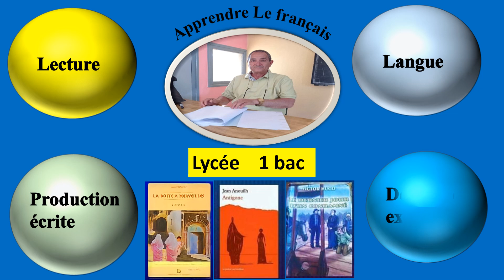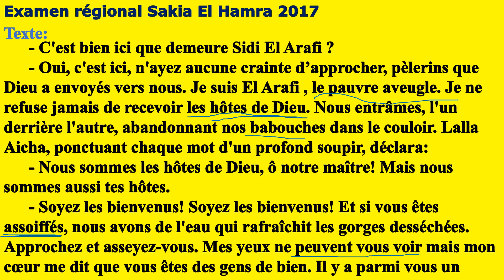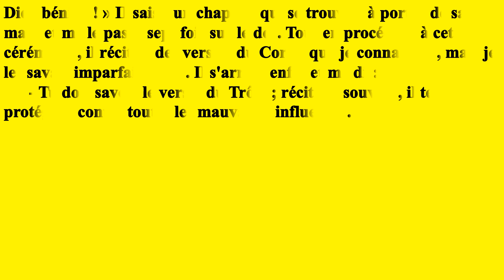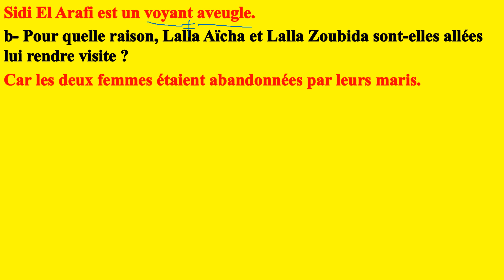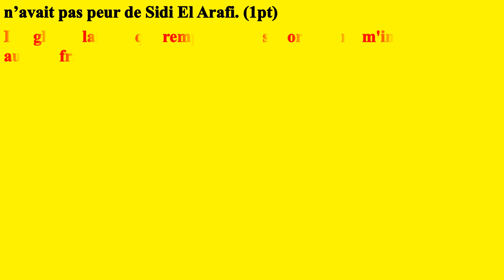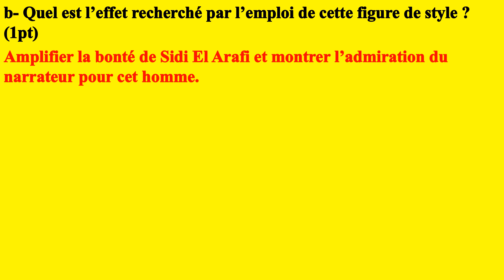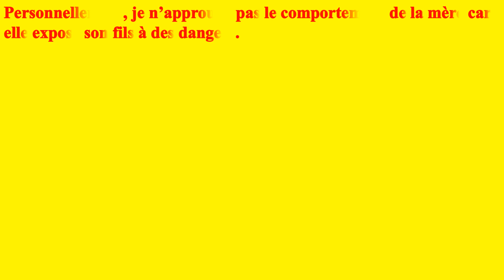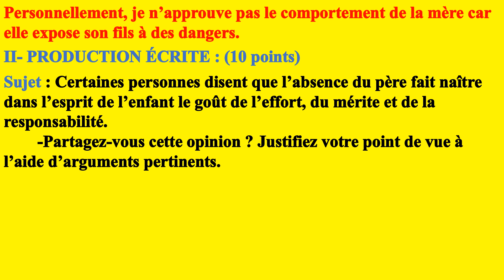1bac. la boite à merveilles sidi El Arafi p201 chapitre 10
CORRECTION DE L'EXAMEN RÉGIONAL LAAYOUNE 2017 SIDI EL ARAFI